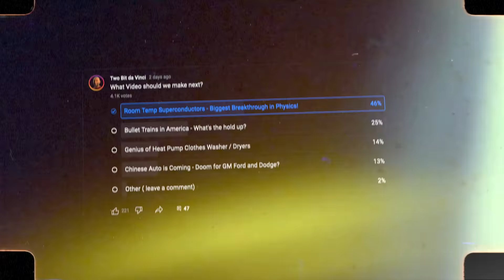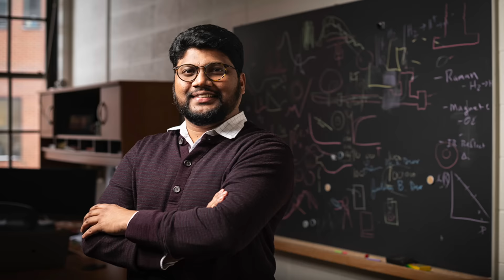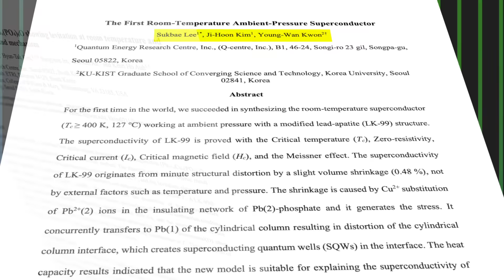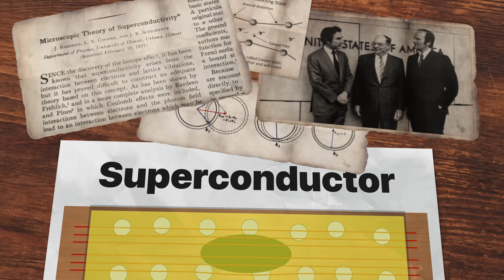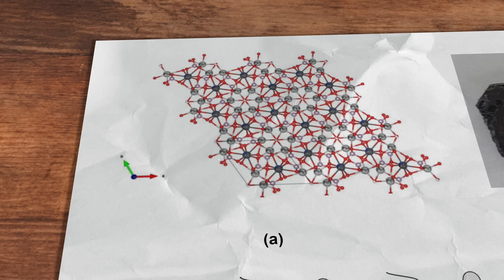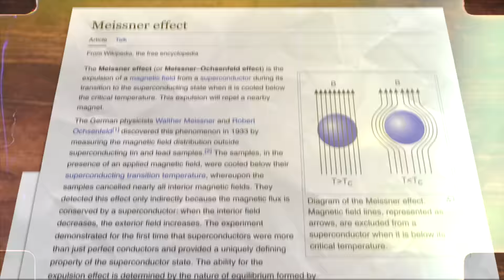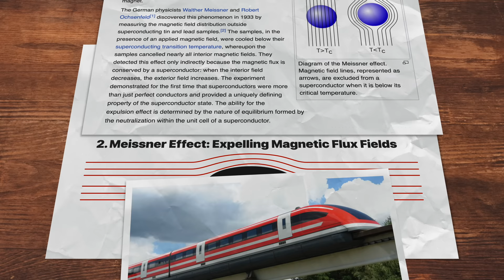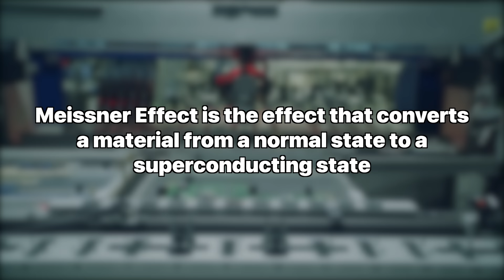LK-99 Superconductor Breakthrough - Why it MATTERS!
Is this the Biggest Discovery of the Century? Physics has always been my favorite field of study. Everything from how planes fly, to how solar panels work... but in the quantum world, things get weird and interesting. This new breakthrough coming out of Korea has the potential to be one of the biggest breakthroughs of the CENTURY. A room temperature, ambient pressure Superconductor. So how exactly does it work, is this research legit, and why does it matter? Let's figure this out together! Room Temperature Ambient Pressure Super Conductor Breakthrough

Chapters
0:00 - Introduction
1:07 - What we Know
1:40 - What is a Superconductor?
3:38 - The Controversy
6:20 - The Timeline
7:48 - The Science
15:50 - Open Questions
17:30 - Why this Matters